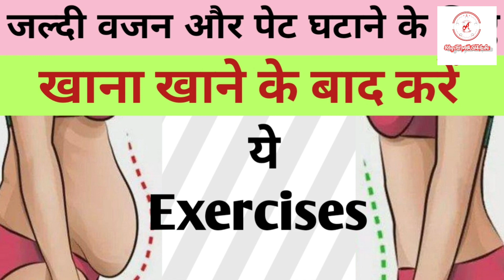खाना खाने के बाद कौनसी exercise करें? walking or vajraasan ?| khane ke baad ki exercise | in Hindi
In this video, we have tried to explain why one should do Vajraasana after having meals rather than going for a walk.  Walking after taking meals is a common practice followed by many people in today's generation. But we should know that this simple pose provides greater benefits than walking and it is scientifically explained.

Vajraasana VS Walking after a meal
खाना खाने के बाद चलना नहीं, ये करना चाहिए | Don’t Walk after Eating
As you know, our body's main source of energy is the food we eat. If you want to burn calories and lose fat you either need to eat less food, or exercise more in order to consume those calories you just got from eating.

When you burn more calories than you eat, your body gets into a state called Caloric Deficit - this is when your muscles require energy to maintain a certain level of physical effort, but your body doesn't have this energy ready available. It then starts burning calories it deposited in terms of fat or the calories you get from digesting food.

So make sure you perform this workout after every meal.

This is Abhilasha Singh, a wife, mother of three young kids, a housemaker. I make YouTube videos on health, fitness and lifestyle because I love this small but growing community of mine.